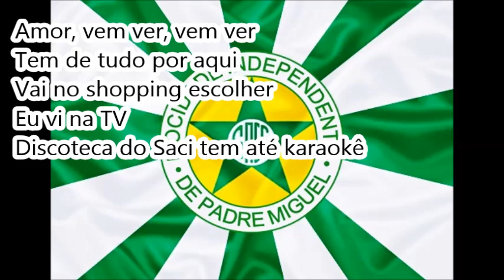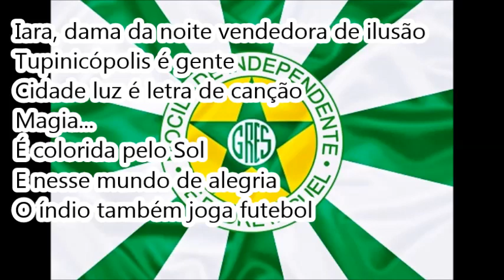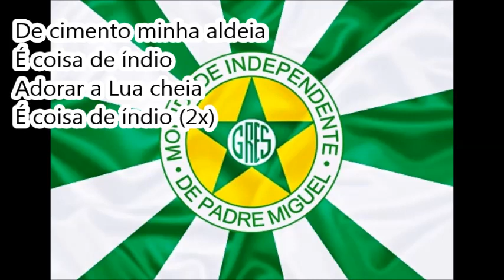1987 Mocidade Independente - Samba Concorrente - Versão Amadora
Créditos: André Poesia

Mocidade Independente de Padre Miguel 1987 – Samba Concorrente Finalista

Relato: Este samba era o favorito na disputa da Mocidade de 1987 (Tupinicópolis). Fiz essa gravação no maior esforço de memória.

ESTE SAMBA FOI GRAVADO NA ÉPOCA, MAS O ÁUDIO SE PERDEU

Enredo: Tupinicópolis

Autor do Enredo e Carnavalesco: Fernando Pinto

8ª escola a desfilar | 02/03/87 | Passarela do Samba

2ª colocada no Grupo 1 (LIESA)

Compositores: Tiãozinho, Jorginho Medeiros e Dudu

Intérprete nesta versão amadora: André Poesia

LETRA:

De cimento minha aldeia
É coisa de índio
Adorar a Lua cheia
É coisa de índio (2x)

Longe daqui é meu lugar
Meu coração brilha no coração da mata
A felicidade mora lá
Onde o progresso é uma flecha que não mata

Amor, vem ver, vem ver
Tem de tudo por aqui
Vai no shopping escolher
Eu vi na TV
Discoteca do Saci tem até karaokê

A elite faz o luxo
Mas o lixo deita e rola
Jurupari se você pisar na bola (2x)

Iara, dama da noite vendedora de ilusão
Tupinicópolis é gente
Cidade luz é letra de canção
Magia...
É colorida pelo Sol
E nesse mundo de alegria
O índio também joga futebol

Nambá, Nambá
Faz a galera no domingo
Torcendo pelo meu Tupinambá (2x)